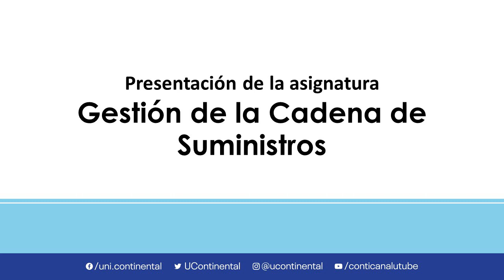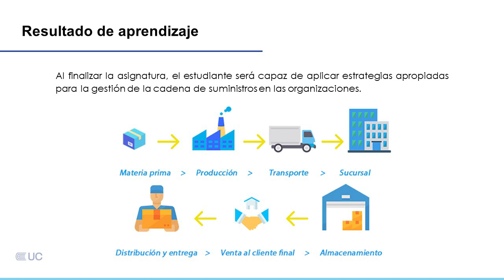Presentación de la asignatura: Gestión de la Cadena de Suministros